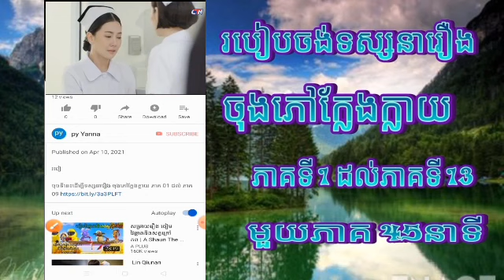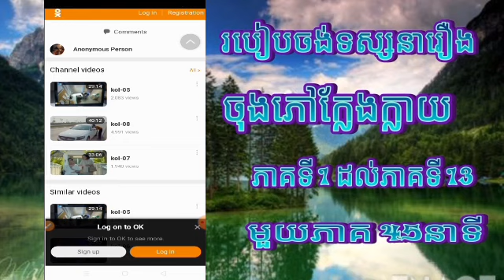How to Watch Movies On Website |ល្បែងស្នេហ៍សងសឹកEp06| ប្រាប់ពីរបៀបមេីលនៅក្នុងវេបសាយ